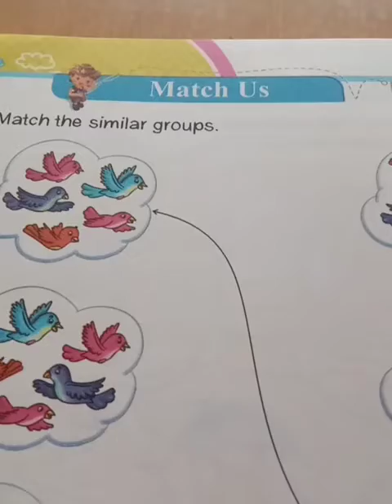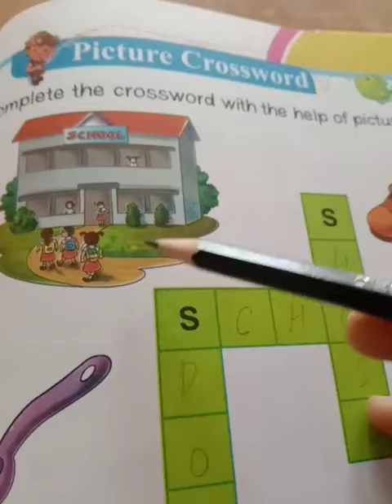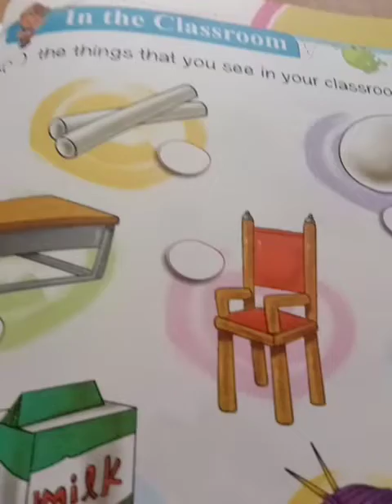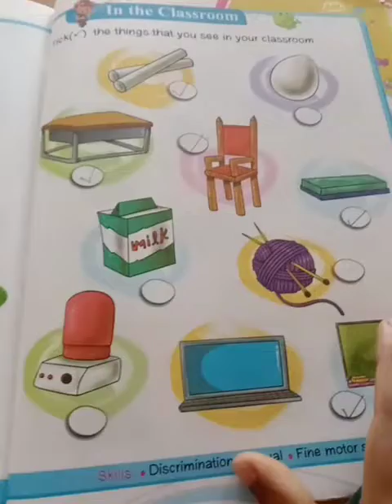Class LKG Hurly--Burly A Book of Activity B